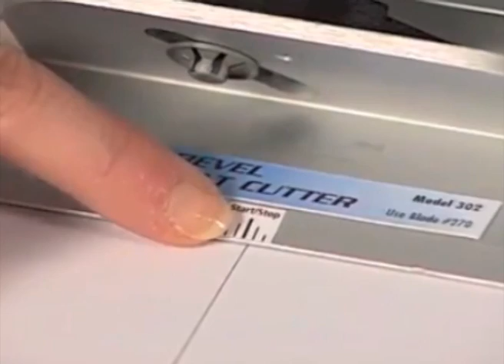Passepartout-Schneider Logan 301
Der Schneider Logan 301 schneidet Passepartouts.
Er ist für Künstler und Hobbyisten geeignet.